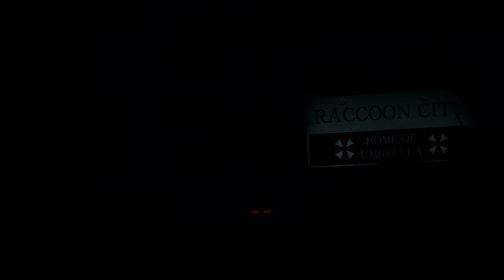Resident Evil 2 Remake Claire Redfield in Dimitrescu part 2 /Biohazard 3 mod [4K]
support
Resident Evil 3 Remake mod
Re3 Jill Valentine Claire Redfield

Mod shop
Sorry